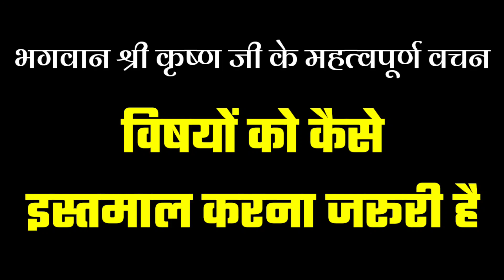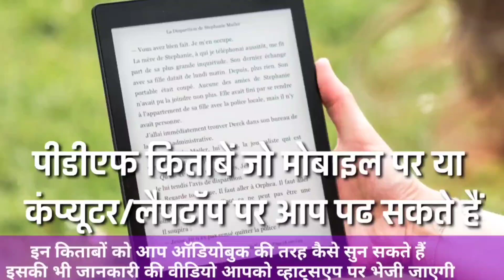भगवान श्री कृष्ण जी के महत्त्वपूर्ण वचन । विषयों को कैसे इस्तमाल करना जरूरी है । Anmol Vachan